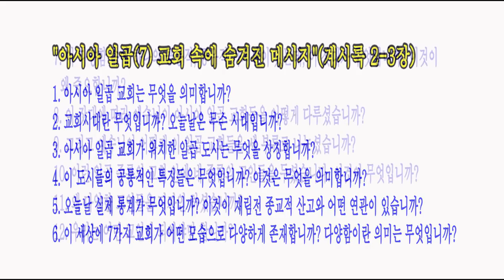아시아 일곱 교회 속에 숨겨진 메시지 / [요한계시록강해] 59강 / 황용현 목사